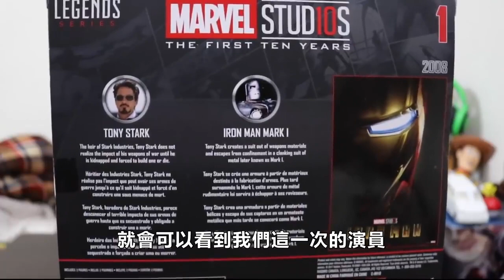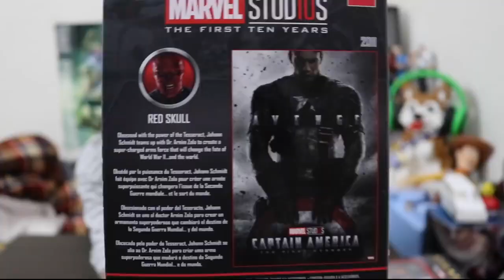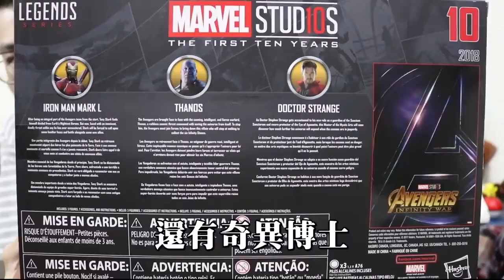英雄日常Heroisme 漫威影業十週年 傳奇紀念公仔 開箱一整套！